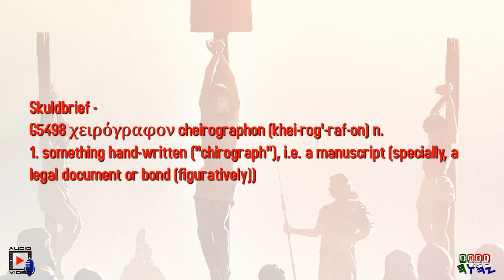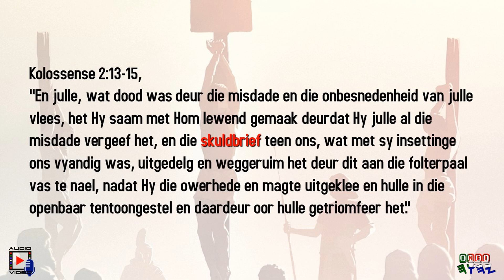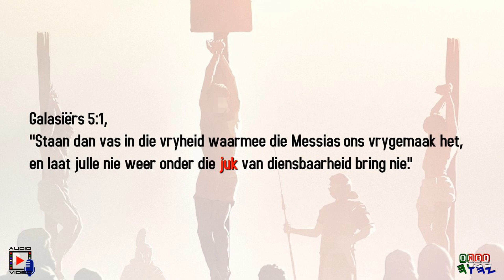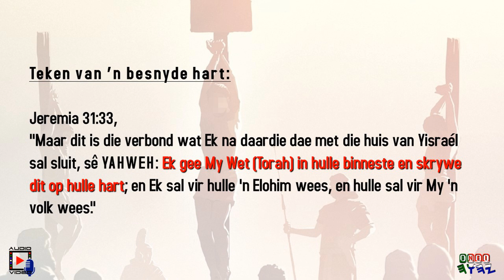Wat was aan die folterpaal ("kruis") vasgenael?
Kolossense 2:13-15,
"En julle, wat dood was deur die misdade en die onbesnedenheid van julle vlees, het Hy saam met Hom lewend gemaak deurdat Hy julle al die misdade vergeef het,
en die ***skuldbrief*** teen ons, wat met sy insettinge ons vyandig was, uitgedelg en weggeruim het deur dit aan die folterpaal vas te nael, nadat Hy die owerhede en magte uitgeklee en hulle in die openbaar tentoongestel en daardeur oor hulle getriomfeer het."

***Skuldbrief*** -
G5498 χειρόγραφον cheirographon (khei-rog'-raf-on) n.
1. something hand-written ("chirograph"), i.e. a manuscript (specially, a legal document or bond (figuratively))

Hierdie woord in beide die Aramees sowel as die Grieks is 'n wettige kontrak wat ons YHWH skuldig is vir die loon of straf van ons sondes, en het niks met die valsheid van "die Wet is mee weggedoen" te doen nie. Wanneer iemand in antieke tye gekruisig was sou hulle letterlik die vloekpaal na die kruisiging terrein dra en die persoon se straf sou bokant hom vasgenael geword het teen die vloekpaal vir almal om te aanskou (Joh 19:19-20). Laasgenoemde teksgedeeltes verklaar dat, soos ons saam met Yahshua begrawe word in ons doop, Hy ook die straf van ons wetsoortredinge neem en Sy offer toepas op ons straf; dus, wanneer ons opkom uit die doopwaters kan ons weet dat ons sondes totaal voor betaal was deur die gestorte bloed van Yahshua die Gesalfde Een.

Galasiërs 5:1, "Staan dan vas in die vryheid waarmee die Messias ons vrygemaak het, en laat julle nie weer onder die juk van diensbaarheid bring nie."

Die "juk" of "slawerny" waarvan Paulus hier spreek sou wees indien hulle hul laat besny het om verlossing daardeur te probeer verkry terwyl hulle ook daarmee saam by die Sinai-Verbond aansluit om daardeur regverdigmaking te probeer verkry. Ons weet dat niemand deur die werke van die Wet geregverdig kan word voor Elohim nie, want deur die Wet kom die kennis van sonde, en almal het gesondig en dit ontbreek hulle van die voortreflikheid van Elohim.
Die hele konteks van die Brief aan die Galasiërs handel hoofsaaklik oor 'n groep Fariseërs wat tot geloof in Yahshua gekom het, en hulle het na die Broeders gekom deur te sê as hulle nie EERS die hele Wet onderhou en besny word nie, sal hulle nie gered word nie.
Dit stryk teen die Goeie Nuus dat iemand alleenlik deur geloof in Yahshua gered en geregverdig word, en daaruit vloei die dade/werke van gehoorsaamheid.

Dus kom die besnydenis van die hart - wat nie met mensehande gemaak word nie - voor die besnydenis van die vlees. Die besnydenis van die hart is 'n vereiste om gedoop te word.

Wat is die teken van 'n besnyde hart deur die inwonende Gees van Elohim?

Esegiël 36:26,
"En Ek sal My Gees in jul binneste gee en sal maak dat julle in My insettinge wandel en My verordeninge onderhou en doen."

Jeremia 31:33,
"Maar dit is die verbond wat Ek na daardie dae met die huis van Yisraél sal sluit, sê יהוה: Ek gee My wet (Torah) in hulle binneste en skrywe dit op hulle hart; en Ek sal vir hulle 'n Elohim wees, en hulle sal vir My 'n volk wees."

Handelinge 5:32,
"En ons is Sy getuies van hierdie dinge, en ook die Afgesonderde Gees wat Elohim gegee het aan die wat Hom gehoorsaam is."

Selah (Dink daaroor na).
Vrede.